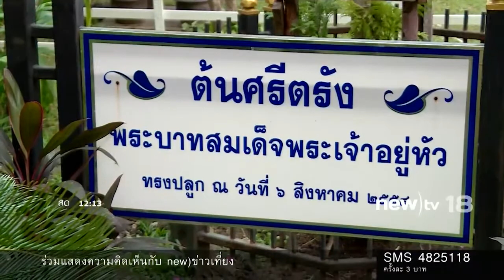เปิดใจบุคคลในภาพแห่งความจงรักภักดี | 27-11-59 | new)ข่าวเที่ยง | new)tv